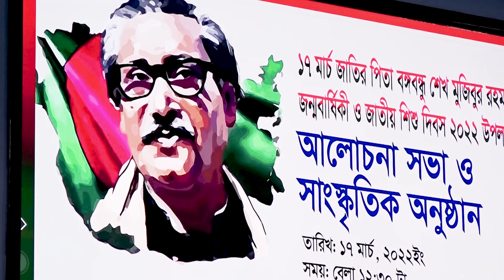বঙ্গবন্ধু শেখ মুজিবুর রহমানের জন্মবার্ষিকীতে আদ্-দ্বীন মেডিকেল ছাত্রীদের কবিতা আবৃত্তি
আদ্-দ্বীন সকিনা উইমেন্স মেডিকেল কলেজ, যশোর।